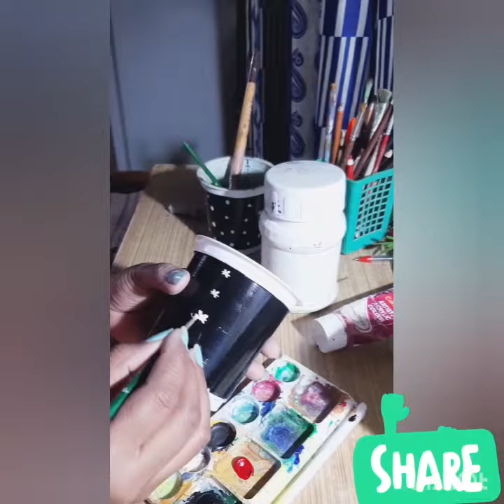How to make handmade pen holder with simple DIY .